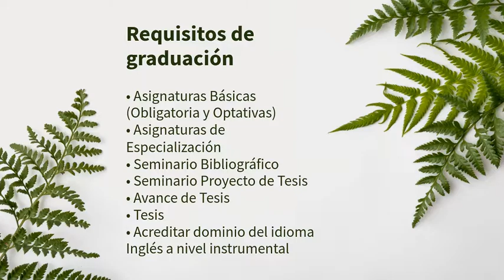Magíster en Ciencias con mención en Botánica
Conoce el programa de Magíster en  Ciencias con mención en Botánica de la Facultad de Ciencias Naturales y Oceanográficas de la Universidad de Concepción.

Créditos del video:
Imagen lámina 1: Visually Us en Pexels
Imagen lámina 2: Mali maeder en Pexels
Imagen lámina 4: Freepik
Imagen lámina 5: NASTER en Pixabay